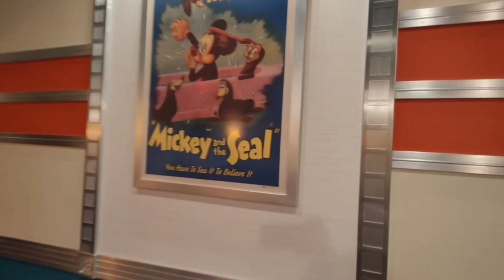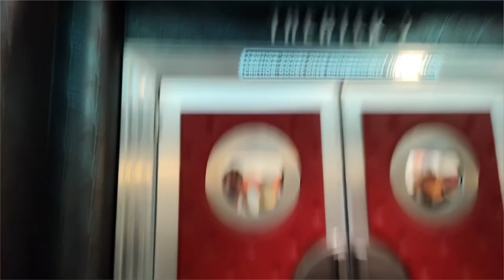Disneyland Vlog - Disney Updates - The Bodacious Experience